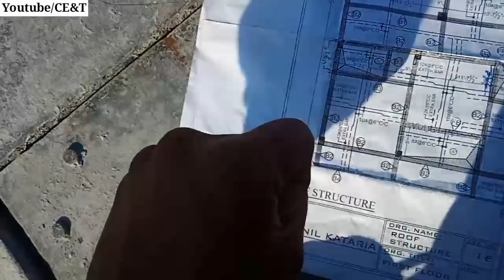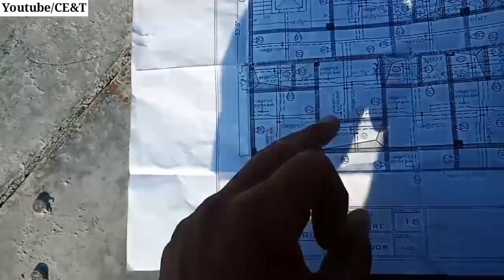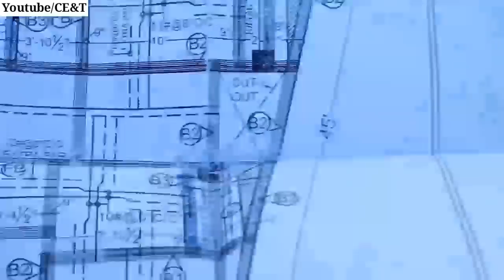Slab Me Steel Bar Kaise Provide Krte Hai | Crank Bar + Bent Up Bar + Main and Distribution Bar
How to Provide Crank or Bent Up Bar In Slab

How to Provide Main and Distribution Bar In Slab